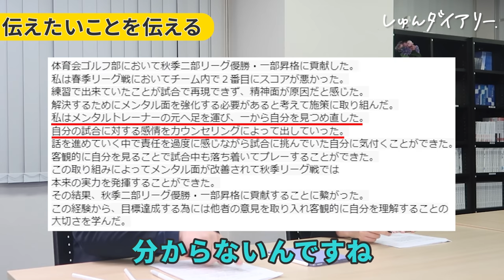「そのエピソード今すぐ変えた方がいい。」就活初心者が最も陥りやすいワナ。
続きはFlattoから！

【内容】
0:00 ダイジェスト
0:11　企画説明
0:28　自己紹介
0:55　ガクチカ発表
2:01　合否発表
2:29　ガクチカを書くときに意識した事
2:44　このガクチカで何を伝えたいの？
3:12　この部分は全く伝わらなかった
3:56　絶対NGな終わり方
5:11　ガクチカはどう締めたらいいの？